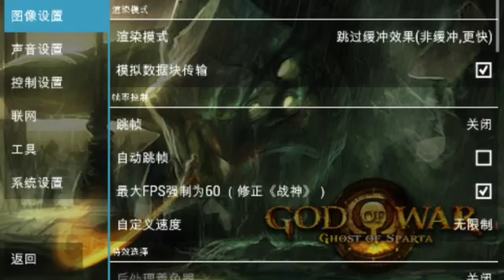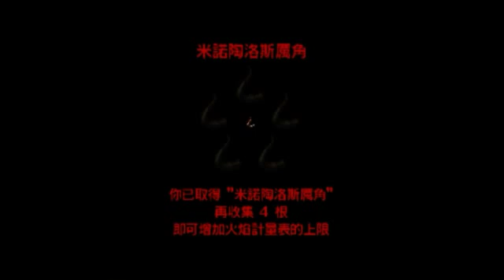伊原《战神:斯巴达之魂》part 12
God Of War:the ghost of sparta
Ipega pg9021
Asus ZenFone 2 laser
PSP games 游戏 实况 攻略 解说 吐槽 搞笑